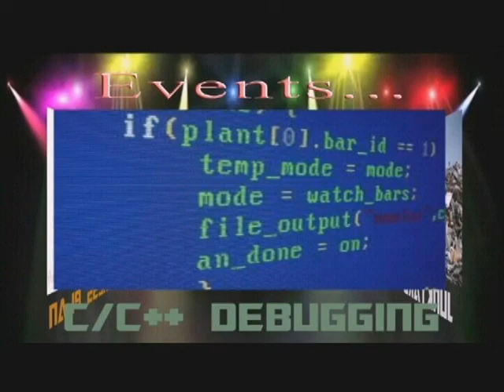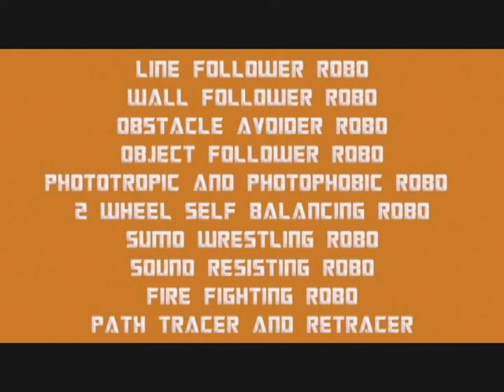Tech Zephyr 2012..avi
Lokmanya Tilak College of Engineering, Navi Mumbai.
Tech fest